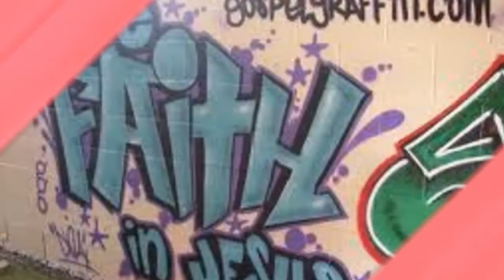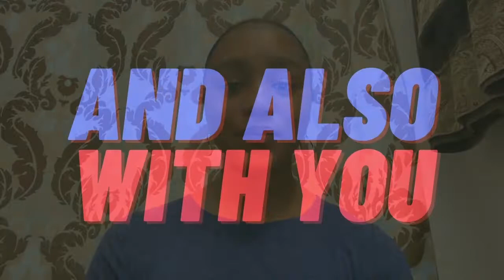Children and Youth Service - May 2021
It is Trinity Sunday!. Please join us as we celebrate God the Father, God the Son and God the Holy Spirit. The Creator, the Savior and the Helper. The 3-in-1. Welcome to the St. Philip's (Jax) Children and Youth service.